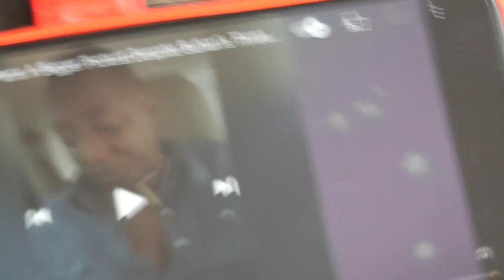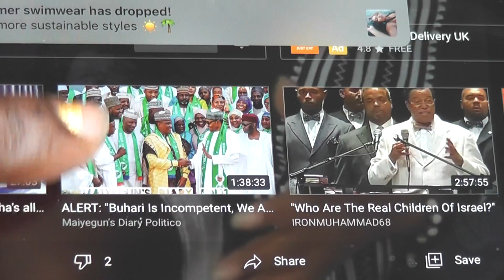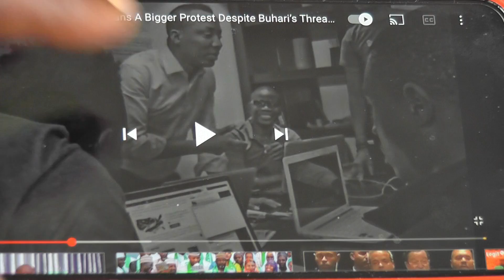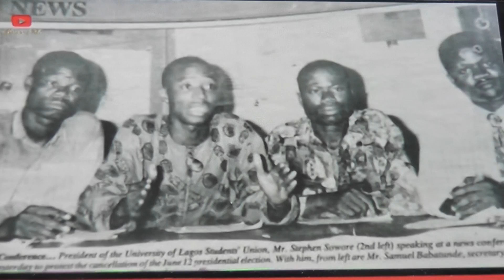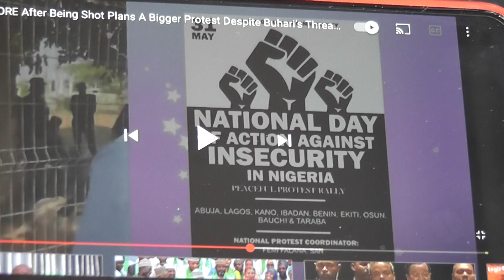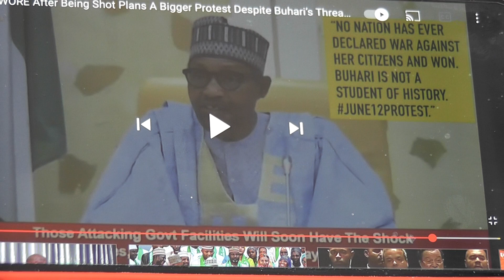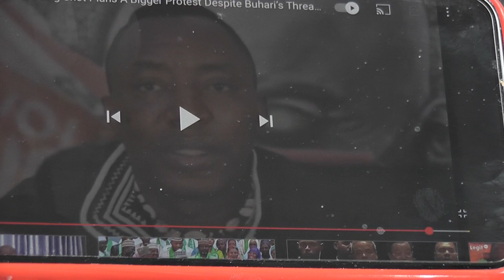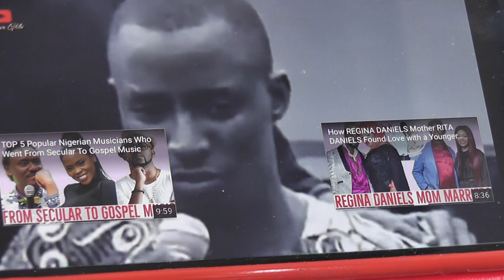00015 SHINING LIGHT TV STATION LONDON WORLDWIDE BUSINESSES PUBLISHERS BROADCASTING MARKETING PRODUCT